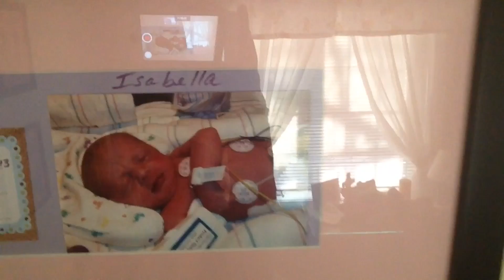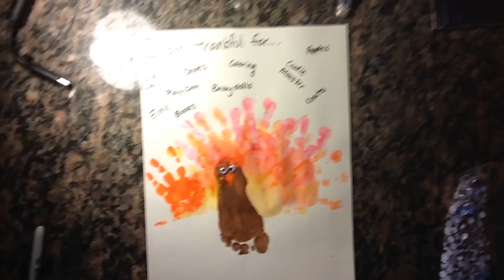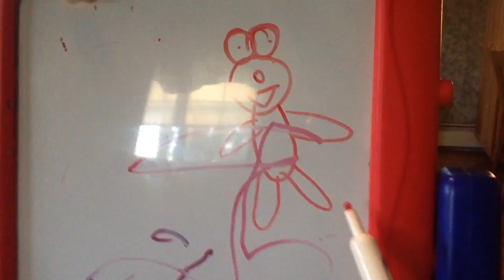2 HR OLD BABY!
Bella grows up more and more everyday! Thankyou all so much for watching! Can you believe that's what Bella looked like at two hours old!? It feels like just yesterday that she was a little 4 lb baby! Doesn't she look completely different?!